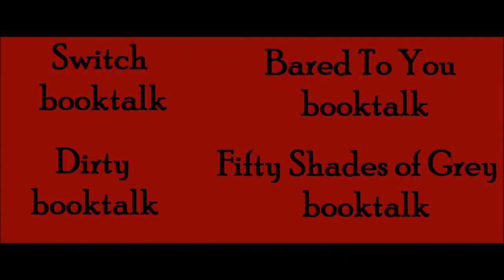RELEASE ME | J. KENNER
The song: The Honesty by: Blue October